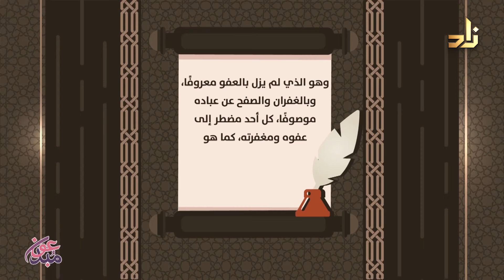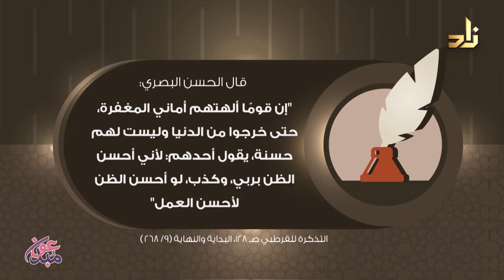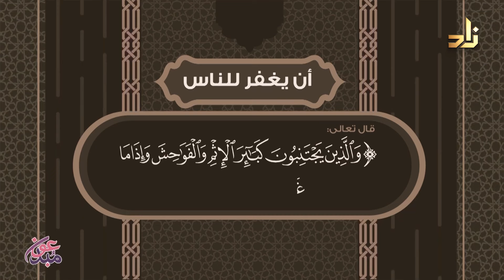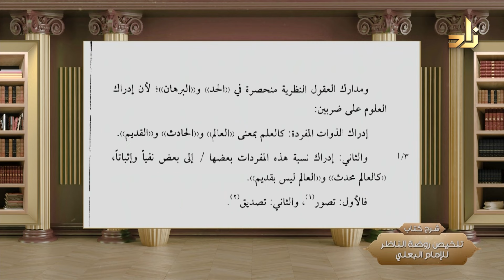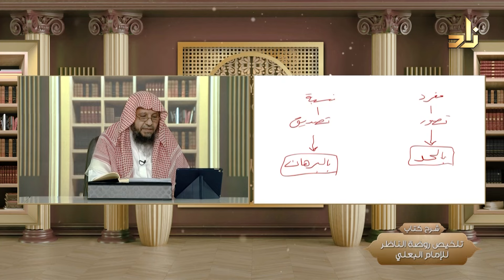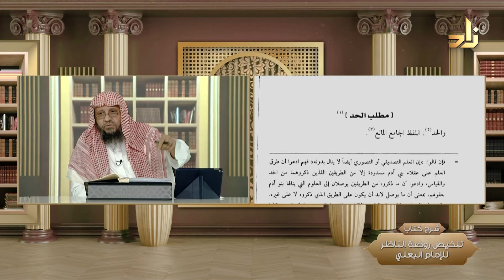شرح كتاب تلخيص روضة الناظر وجنّة المناظر || الدرس الأول || تقديم أ. د. محمد بن أحمد باجابر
شرح كتاب تلخيص روضة الناظر وجنّة المناظر
للإمام شمس الدين محمد بن أبي الفتح البعلي الحنبلي

تقديم أ. د. محمد بن أحمد باجابر
الأستاذ بقسم الشريعة والدراسات الإسلامية بجامعة الملك عبدالعزيز بجدة